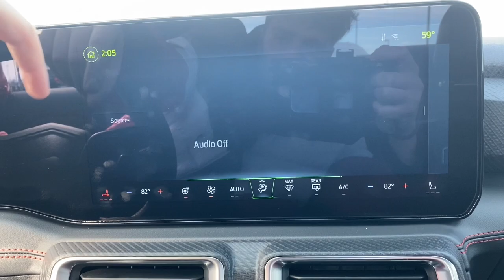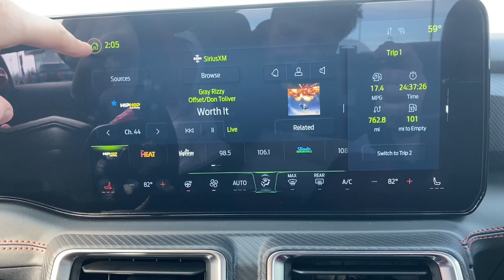2024 Ford Mustang Evansville, Boonville, Newburgh, Henderson, Princeton, IN C8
Atlas Blue Metallic New 2024 Ford Mustang GT available in Evansville, Indiana at Town and Country Ford. Servicing the Boonville, Newburgh, Henderson and Princeton, IN area.

7720 E. Division St